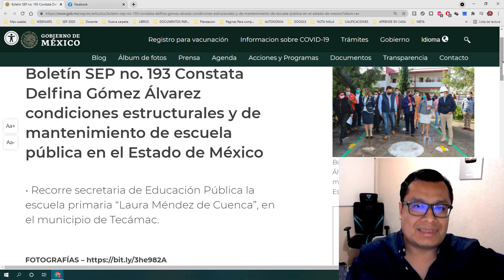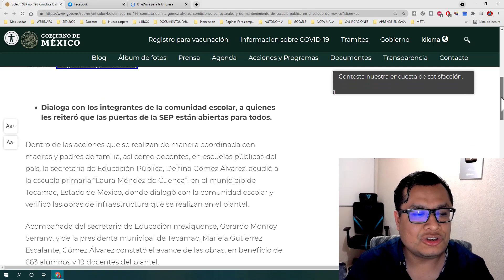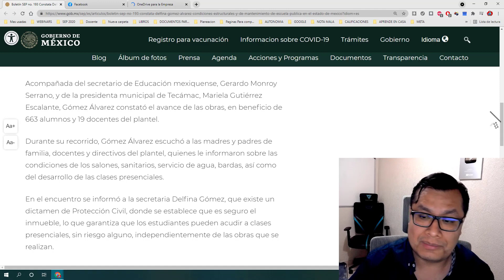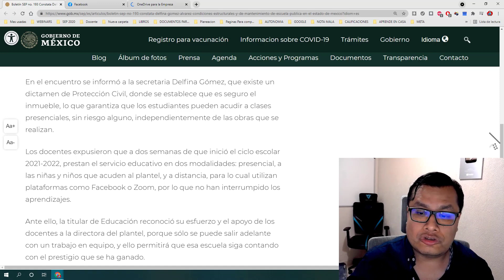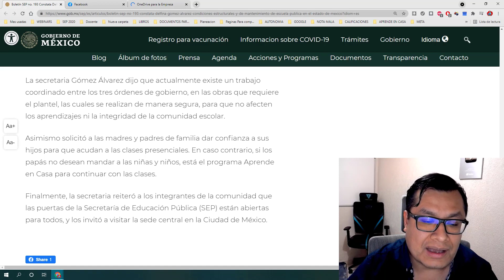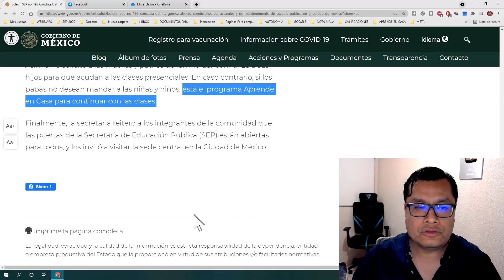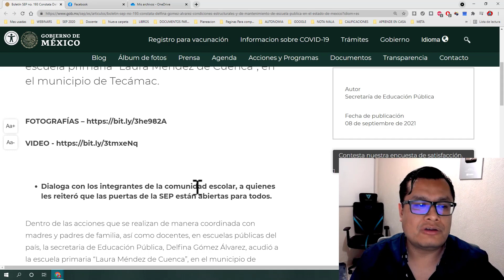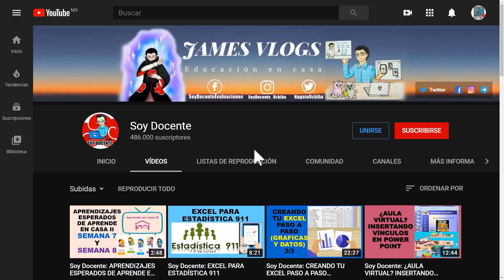Soy Docente: BOLETÍN SEP NO. 193 DELFINA GÓMEZ VISITA ESCUELA “LAURA MÉNDEZ DE CUENCA”